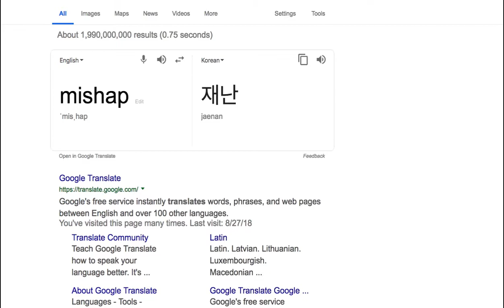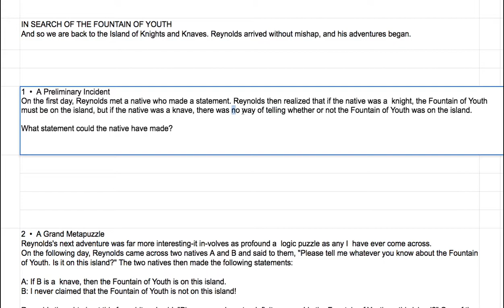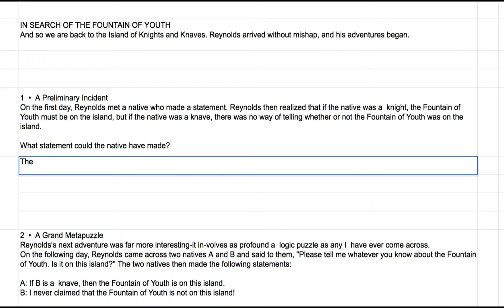[영어의 구조] 264 - 첫 째 퍼즐